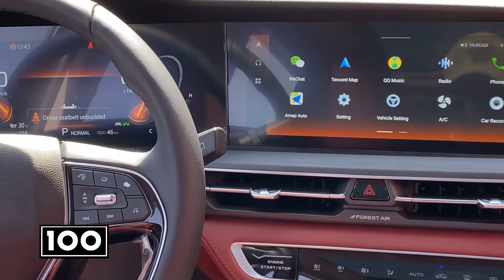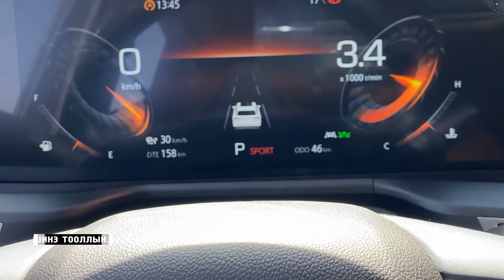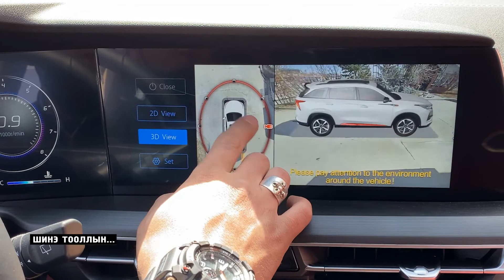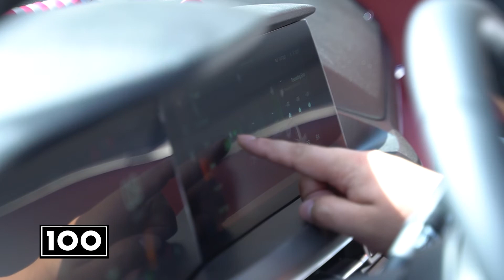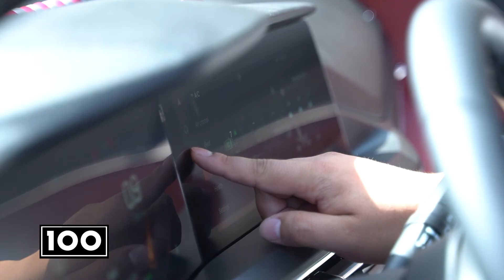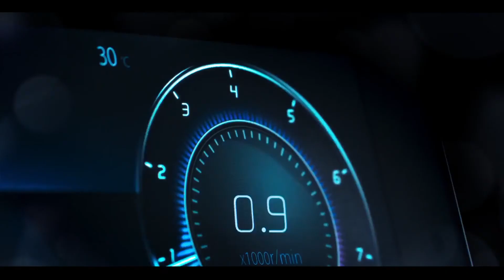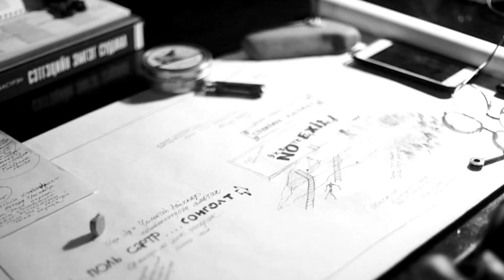Гомбодоржийн Элбэгсайхан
Season 2: Шинэ тооллын 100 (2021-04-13)
"Номин Моторс" Гомбодоржийн Элбэгсайхан